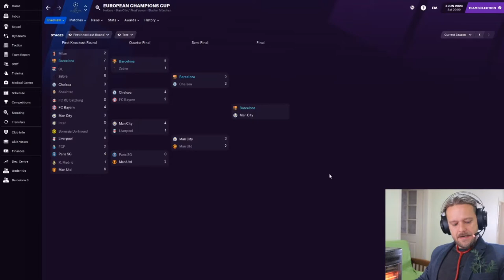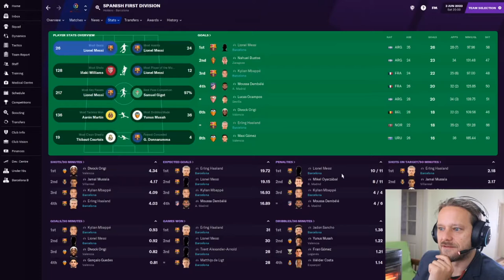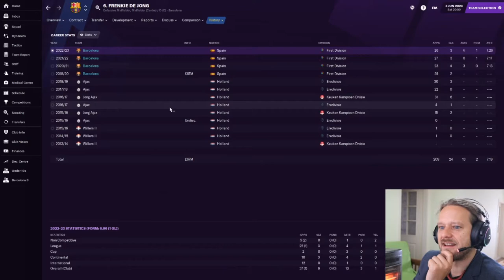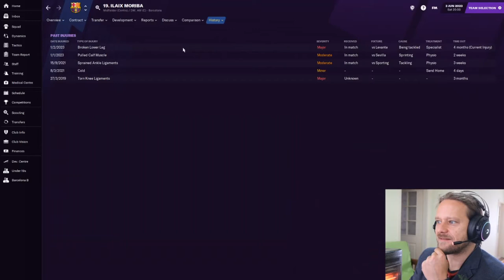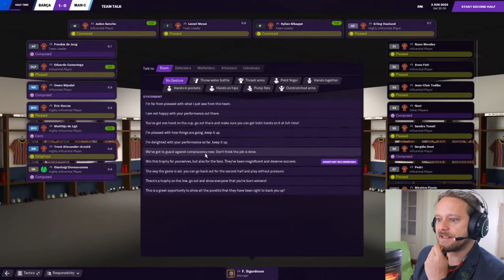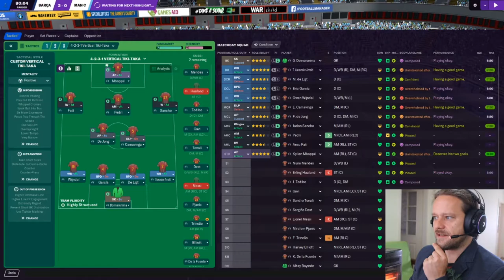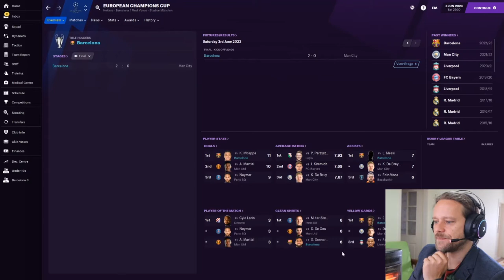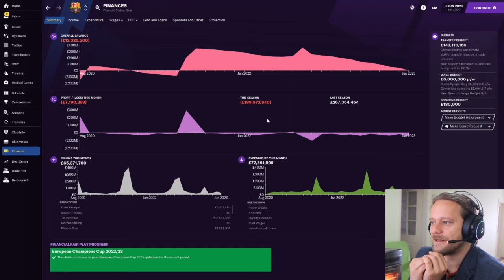Barca Boys | #29 | Champions League FINALE bby! | Football Manager 2021